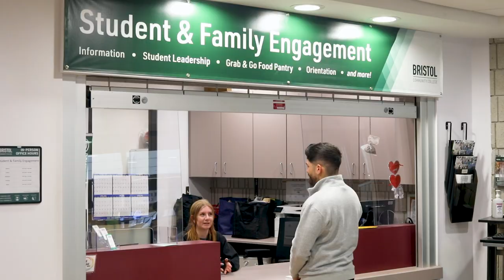Student Profile: Taylor Mello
“As someone that struggled with anxiety my whole life, it’s hard for me to put myself out there and at Bristol I felt like everybody was so welcoming and encouraging and I appreciated knowing that I don’t have to be afraid while I’m here because everyone is so kind,” says Student Ambassador Taylor Mello.

Taylor found the personalized support system she craved at Bristol and encourages others to do the same. She will be crossing the stage on Commencement Day with a degree in Psychology.